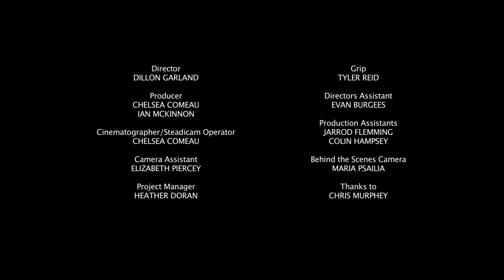The Stanfields - Hard Miles (Official Video)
"Hard Miles" from the Album "For King and Country"

Director/Writer: Dillon Garland
Producers: Chelsea Comeau and Ian McKinnon
Project Manager: Heather Doran
Director Assistant: Evan Burgees
Grip: Tyler Reid
Cinematographer: Chelsea Comeau
Camera Assistant: Elizabeth Piercey
Editor: Dillon Garland
Production Assistants: Jarrod Flemming and Colin Hampsey
Behind the Scenes Camera: Maria Psailia